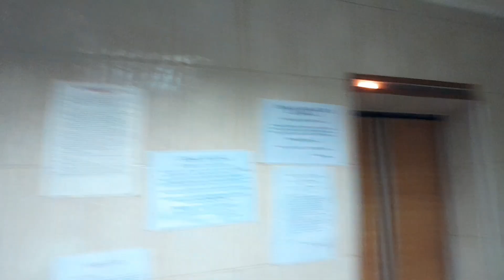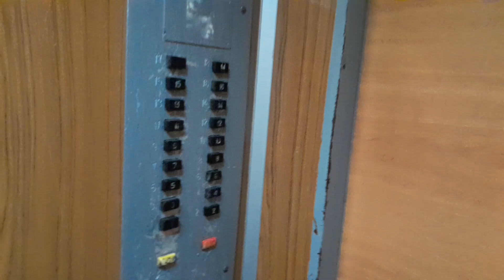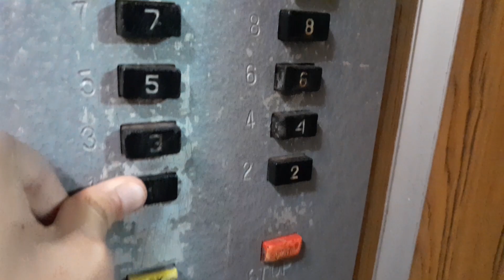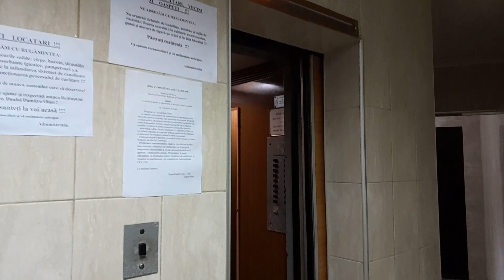18 этажка | Лифты КМЗ «залипайки» ≈1985 г.в., V=1,4м/с, Q=320, 500кг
or. Chișinău, bd. Dacia, 47/1.

Снято: 22.08.23